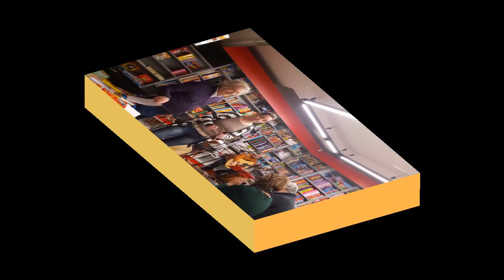Concerto poetico SignorNò Parte 5: letture di Stefania Di Lino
Poesie di  Naim Araidi e  Stefania Di Lino
Concerto poetico contro la guerra “SignorNò”, 14 dicembre 2016 alle ore 19 presso Pellicanolibri, Roma
tratto dall'omonima antologia curata da Marco Cinque e Phil Rushton, con introduzione di Margherita Hack per le Edizioni Pellicano.
Partecipano all'iniziativa, organizzata e curata da Beppe Costa,
l’attore Alessandro Galli, gli autori: Antonella Rizzo, Franca Palmieri, Giovanna Iorio, Marino Santalucia, Stefania Battistella, Stefania Di Lino, Valeria Raimondi.  Letti brani dal libro non solo degli autori presenti.
Le musiche dal vivo sono di Giuseppe Natale (chitarre) e Marco Cinque (percussioni e fiati etnici). La serata è stata dedicata al nativo americano di ascendenza yaqui Fernando Eros Caro, prigioniero da 35 anni nel braccio della morte di San Quentin, cui sono dedicati anche i diritti d’autore del volume